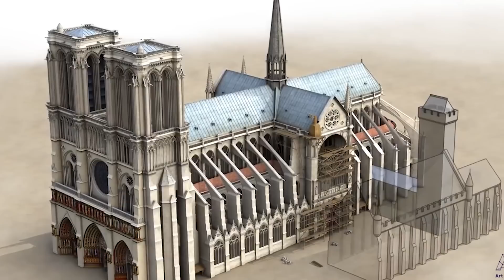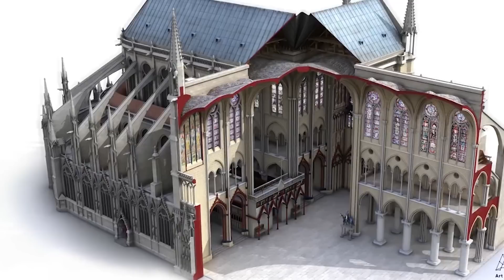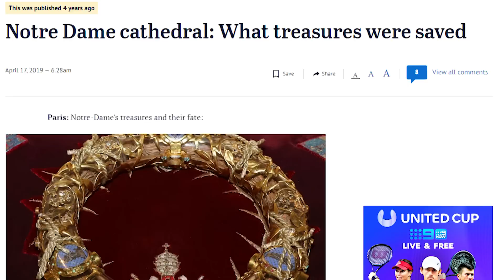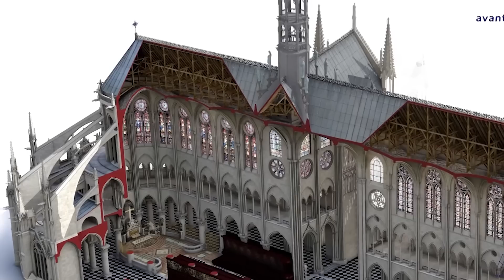New Notre Dame Cathedral: $800 Million Updates. Was it Worth It?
In this video, we explore the ambitious restoration of Paris's iconic Notre Dame Cathedral following the devastating fire in 2019. With a budget of $800 million, the project employs high-tech sensors and scanners to strengthen the structure, ensuring its longevity. The video delves into the history of Notre Dame, from its construction in the 12th century to its survival through wars and revolutions, and its significance in French culture. The restoration process, blending modern technology with ancient techniques, aims to recreate the cathedral's historic glory while implementing cutting-edge safety measures. This project is not just about rebuilding; it's a testament to France's dedication to preserving its architectural heritage and a symbol of hope and resilience. As the restoration nears completion, Notre Dame is set to reclaim its place as a beloved landmark, inspiring awe and reverence for generations to come.